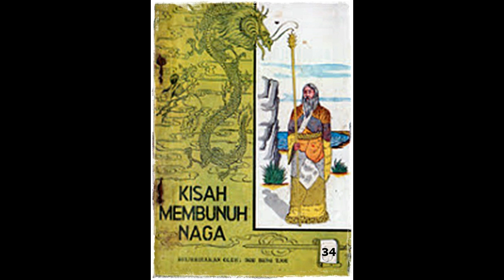Seri Cerita Silat Pedang Langit dan Golok Naga Jilid 34